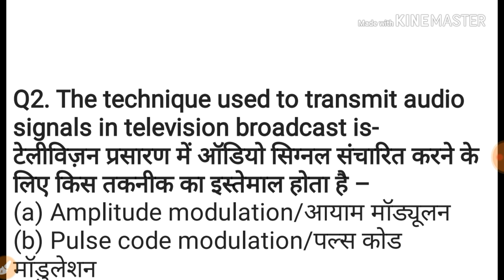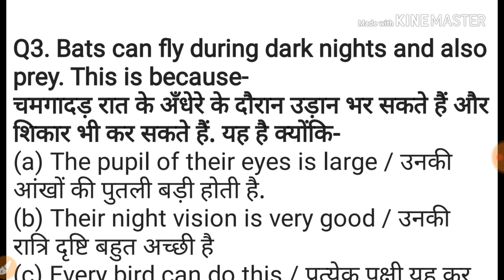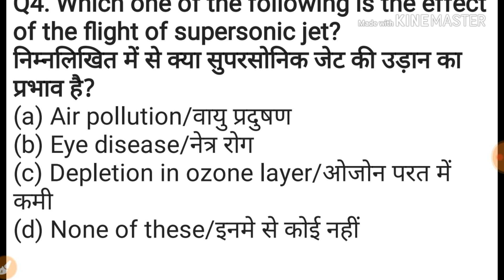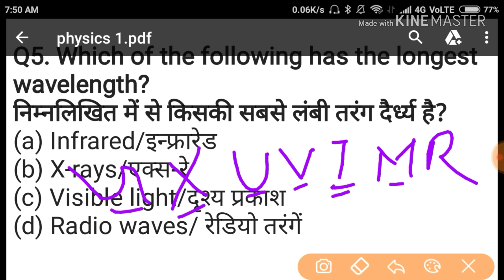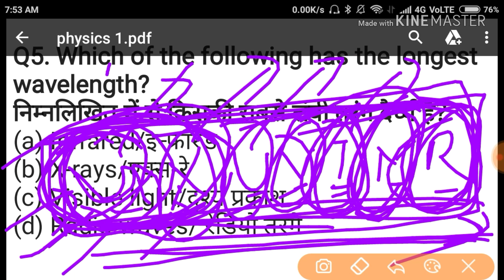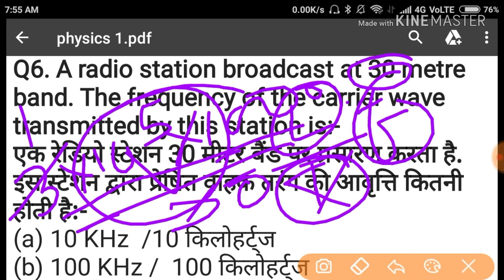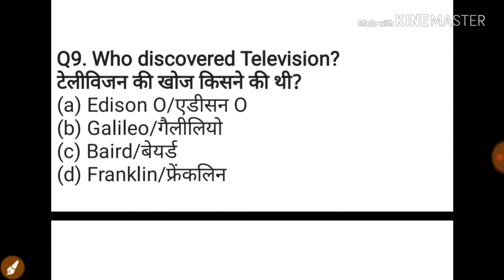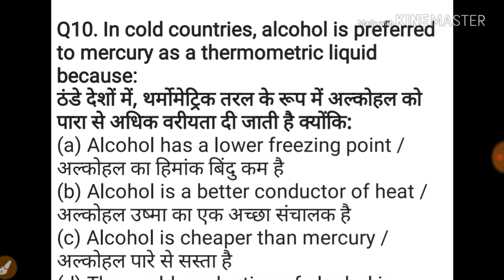general science for rrb ntpc in hindi | general science trick for railway exam | gs questions mcq